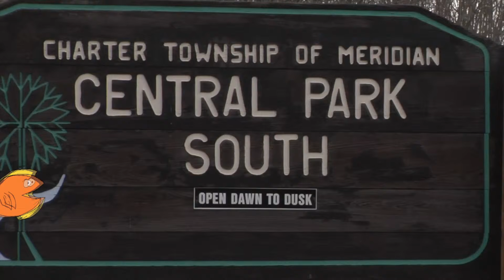Meridian Ice Fishing Derby Promo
The Meridian Ice Fishing Derby is coming up! The event will be this Saturday, February 15th, from 9am-12pm at the Central Park South Pond!